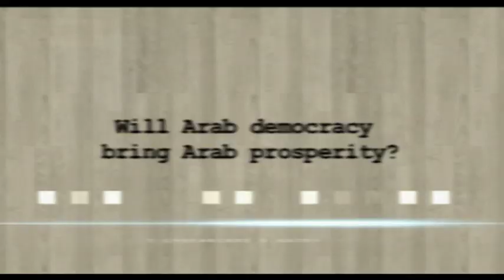Will Arab democracy bring Arab prosperity? (Dubai Debates, DD2)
Final instalment of Dubai Debates 2 with Shadi Hamid, Dalia Mogahed, Abdel Bari Atwan, Tarik Yousef and Matt Duffy, on the question of Arab democracy and whether it will bring prosperity to the region.